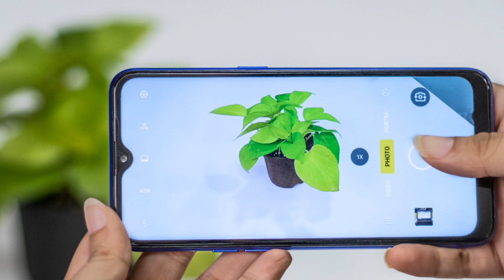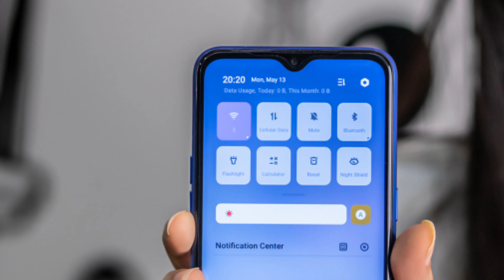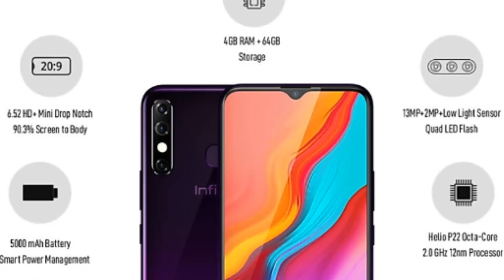Infinix Hot 8 vs Realme C2 - Full Comparison,Camera,Performance,Battery,Gameing,Price । Who is best?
Infinix Hot 8 vs Realme C2 - Full Comparison,Camera,Performance,Gameing,Price ।। Kaunsa best hai?

Dosto aaj ke ish video me realme C2 vs Infinix hot 8 Full specification comparison kiye h aur bataye h ki in Dono phone me kisko kaunsa phone buy karna chahiye..ummid hai video pasand aayegi.

Realme C2 vs Infinix hot 8 specification compare in hindi
Infinix hote 8 full Specs
Realme C2 full specs
Infinix hot 8 india price
Realme C2 india price